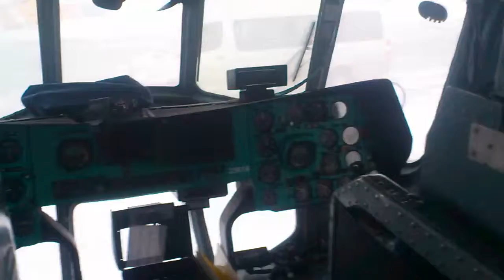Отзыв Газпром-Авиа 2